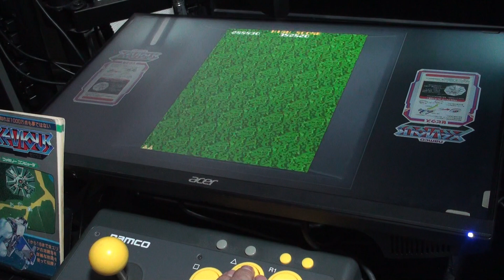ゼビウス テーブル筐体 風で1周クリア 番長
Controller NAMCO JOY STICK
Display  Acer
00:00 必勝本これさえ知れば1000万点も夢ではない
00:22 スタート
04:30 アンドアジェネシス　4面
11:28 アンドアジェネシス　9面
17:00 アンドアジェネシス　14面
20:00 16面